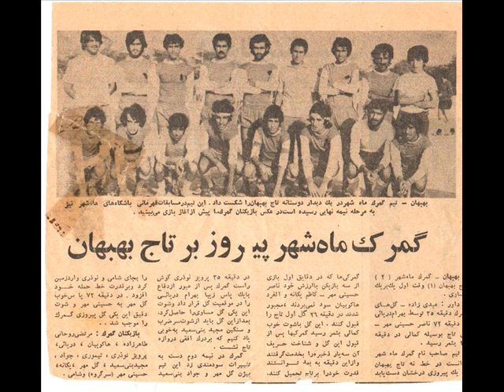Mahshar3.wmv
VARZESHKARAN MAHSHAR